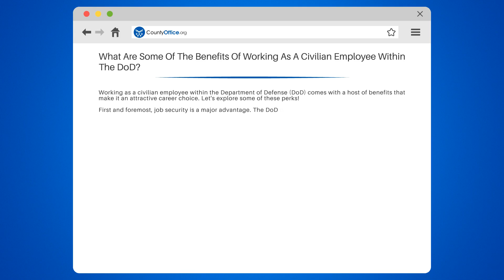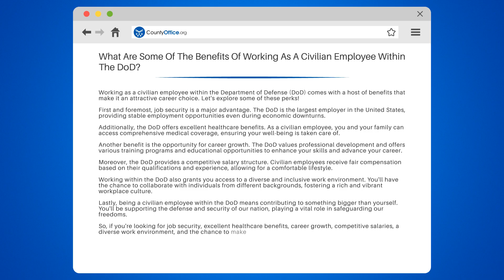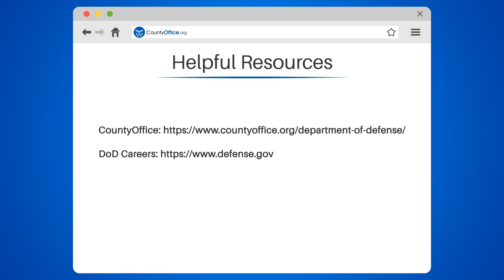What Are Some Of The Benefits Of Working As A Civilian Employee Within The DoD? - CountyOffice.org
What Are Some Of The Benefits Of Working As A Civilian Employee Within The Dod? Are you looking for a stable career with excellent benefits and the opportunity for career growth? Look no further than working as a civilian employee within the Department of Defense (DoD)! As the largest employer in the United States, the DoD offers job security even during economic downturns. You and your family can access comprehensive medical coverage, ensuring your well-being is taken care of. The DoD values professional development and offers various training programs and educational opportunities to enhance your skills and advance your career. Civilian employees receive fair compensation based on their qualifications and experience, allowing for a comfortable lifestyle. Working within the DoD also grants you access to a diverse and inclusive work environment, fostering a rich and vibrant workplace culture. Most importantly, you'll be contributing to something bigger than yourself by supporting the defense and security of our nation. Visit the DoD Careers website and explore the countless opportunities available to you.